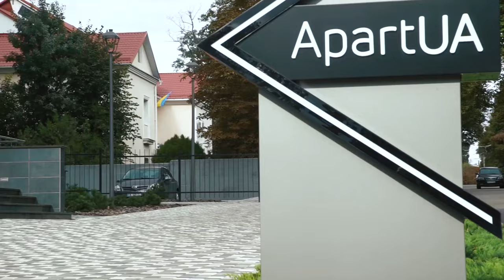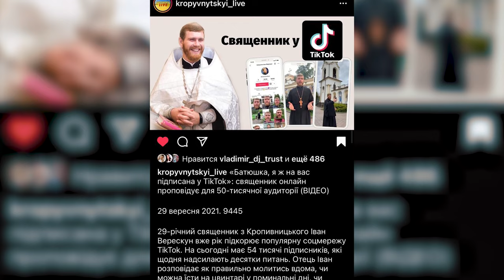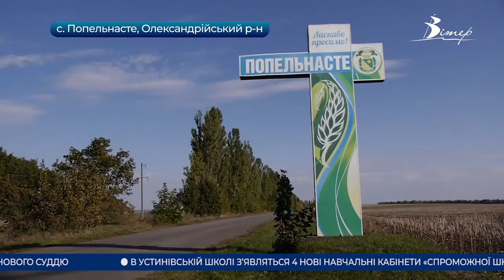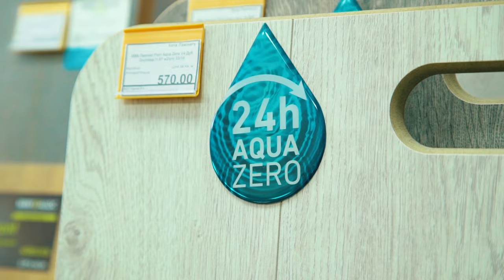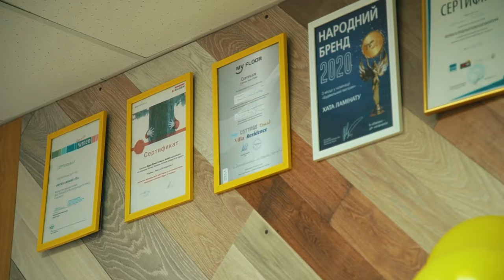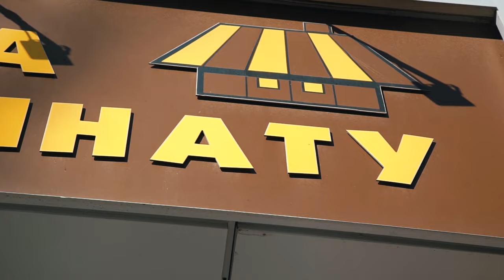поБУДка Show (випуск 03) | Розважальне шоу на телеканалі Вітер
Доброго  ранку, друзі!  З вами розважальна «поБУДка show». Щоразу, наші ведучі програми Катерина Лунгул та Юрій Тушевський чекають на зустріч із вами, щоб обговорити останні новини та тренди.
   Сьогодні будемо святкувати День захисників та захисниць України, День українського козацтва та Покрову Пресвятої Богородиці. Як ви відпочиваєте в ці вихідні?
У гостях побуває Юрій Козачинський – мобілізований у 2014 році в зону бойових дій;
До речі, програму знімаємо у наших друзів у креативному просторі «Мир 2.0».
Також поговоримо про сильних жінок і до студії завітають представники соціального проекту «Незламні». Андрій Фоменко – кризовий психолог, тренер та Наталія Городова – партнер проекту «Незламні»;
У ведучих був великий спір. Чи чули ви про серіал, який вийшов в інтернеті «Гра в Кальмара»? Про нього зараз говорять усі. А якої ви думки про нього? Напишіть під відео.
У 21 сторіччі протистояння Yotube та телебачення – хто кого? Про це поговорили з Вадимом Мурованим – директором телеканалу «Вітер».
Насичений вийшов ефір. Ми запрошуємо вас до перегляду. Дивіться нас щосуботи з 8 до 9 години та щонеділі о 10.15.